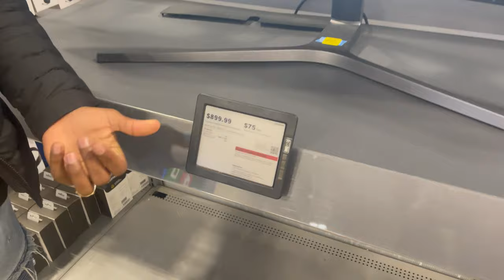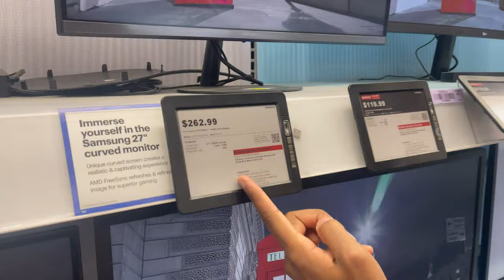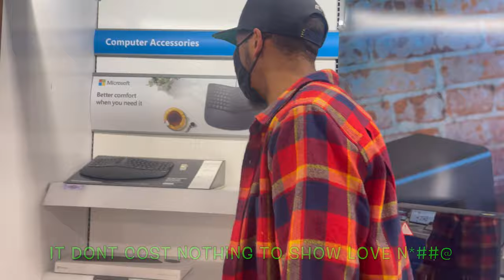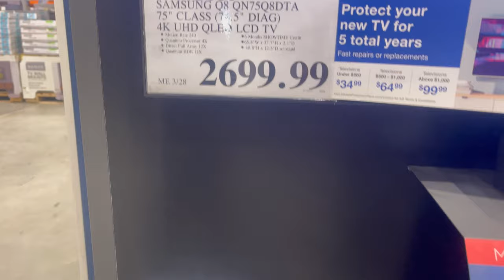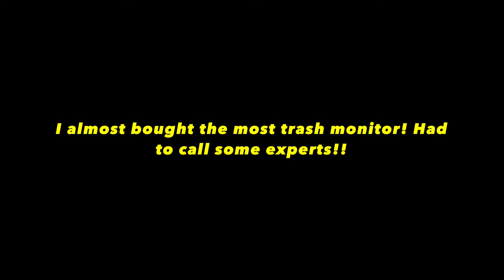shopping for gaming set up vlog | best buy, target, costco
Shopping vlog searching for the best budget gaming monitor!
Link for the product purchased

As always BIG Shoutout to PLOP MAFIA